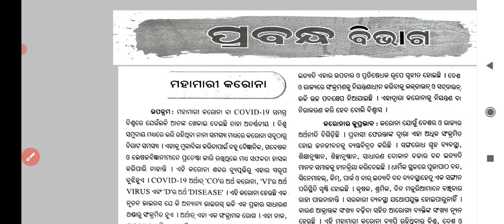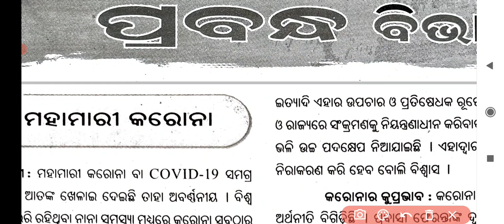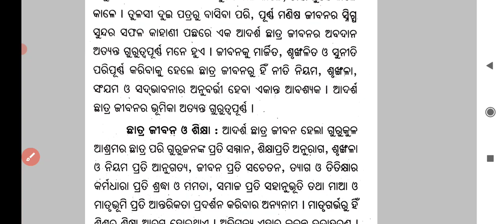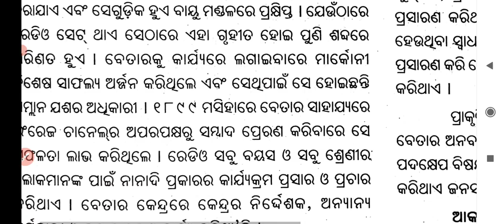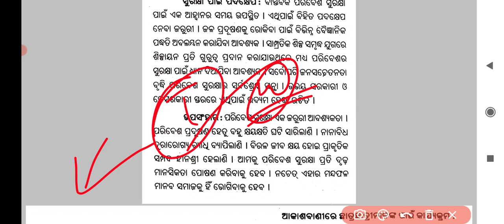9th class sa2 question paper 2022 🔥ସାହିତ୍ୟ🔥sa 2 exam 9th class / sa 2 exam 9th class question paper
Wellcome to Sharp Learner 🙏🙏

Sharplearner

Odia

Bseodisha

9th class sa2 question paper 2022

sa 2 exam 9th class question paper

sa 2 exam 9th class question paper 2022

9th class science sa2 question paper

sharp learner 9th class

sharp learner 9th class sa2